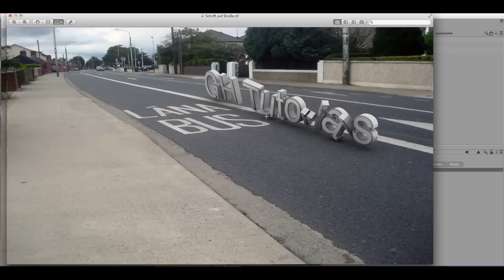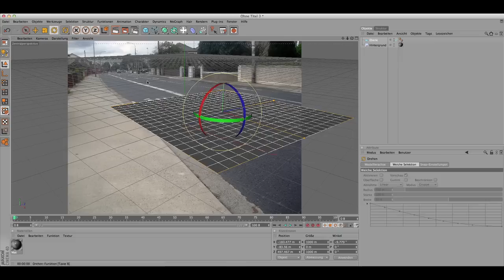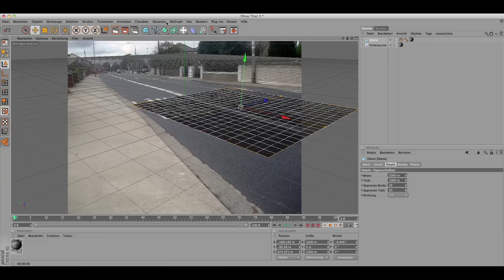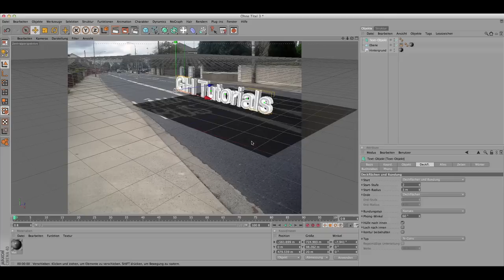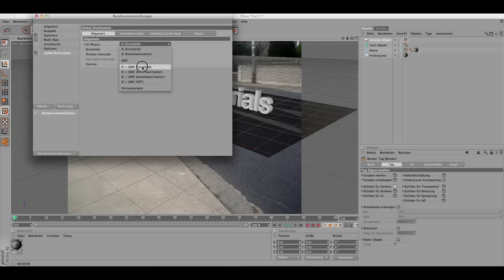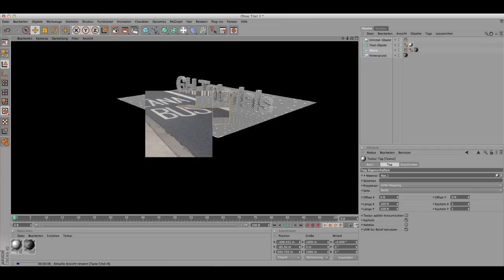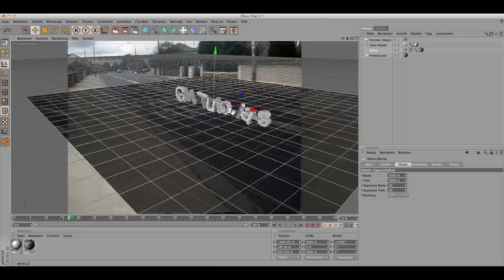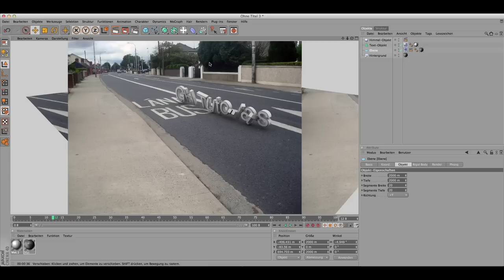Tutorial 3D Text/Objekt in Bilder einfügen mit Cinema 4D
Das Tutorial erklärt euch wie ihr einfach und schnell ein 3D Objekt oder einen Schriftzug in eure Bilder ein. Mit ein paar Einstellungen wirkt es absolut realistisch.
Besonders für diejenigen unter euch, die gern einen Texteffekt ala Fring - Grenzfälle des FBI haben möchten.
Ohne Cinema 4D wirken auf Bilder eingesetzte Objekte oder eine Schrift immer plastisch und unrealistisch, da Schatten oder Spiegelungen der Umgebung fehlen. Hier wird euch gezeigt, wie ihr dass in euren Bildern schaffen könnt.